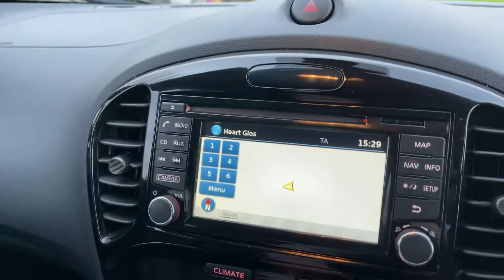For Sale Nissan Juke 1.5 dCi Tekna (S/S) 5dr.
38000 miles FSH Just Serviced..£7995!